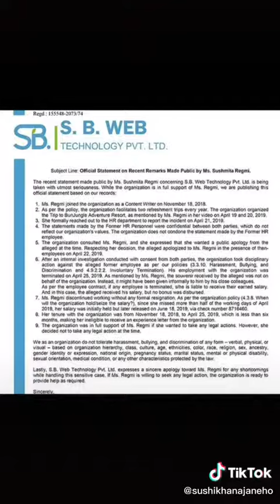balakatari :SB TECHONOLOGY PVT. LTD justic for